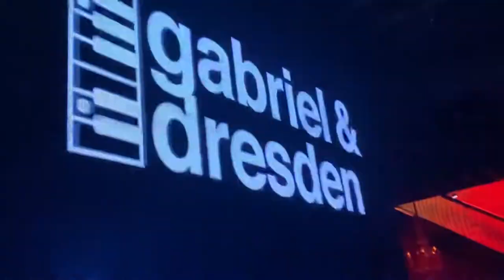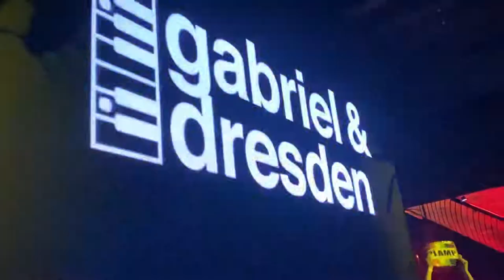Gabriel & Dresden at Church nightclub in Denver on 28th of January 2022